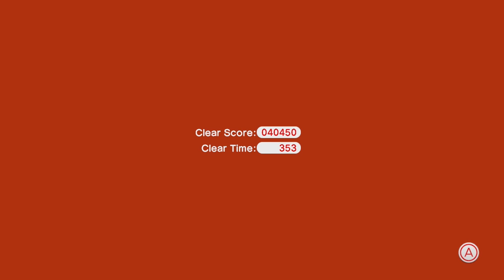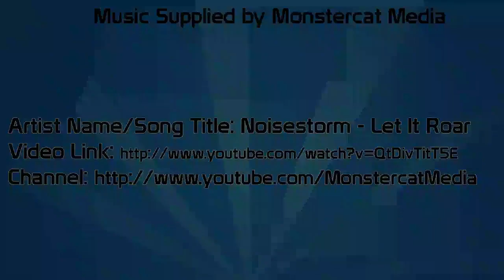Super Mario 3D World Gameplay / Walkthrough w/ SSoHPKC Part 25 - Save Me, Leaf!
PLS

What is Super Mario 3D World?

Leap into the first multiplayer Mario platformer set in a 3D world! Play as Mario, Luigi, Princess Peach, and Toad—each with their own special skills—in the all-new Sprixie Kingdom. Scamper up walls with the new cat power-up to find secrets or pounce from above to claw enemies. Enjoy a solo romp or add friends on the fly for instant Mario multiplayer magic!

Freely roam the world map and each sprawling stage alone or team up with friends to find hidden stars while competing to take the crown for most coins and points found. Tap the Wii U GamePad controller's touch screen to freeze enemies and reveal invisible secrets. Or, use the GamePad for off-TV play while tilting it to spot hidden nooks and crannies with the moveable camera. All this and more makes Mario's world deeper than ever. Jump on in!

Other stuff to check out:

The Wolf Among Us Episode 2 Gameplay / Walkthrough w/ SSoHPKC Part 5 - Bigby and the Beast